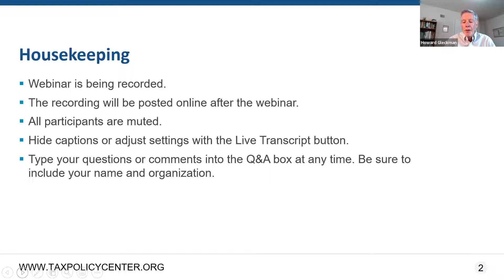The Prescription: Fiscal Policy for Today’s Economy with Liz Farmer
The Urban-Brookings Tax Policy Center is holding a series of online conversations on tax and fiscal policy in today’s economy. The discussions take place every other Thursday afternoon and feature varying perspectives on the historic economic challenges facing the United States and the world and the best ways to address them.

This week’s guest is Liz Farmer, a fellow at the Rockefeller Institute of Government and consultant at Funkhouser & Associates. She will discuss her latest research on the hiring and staffing challenges facing state and local governments despite strong revenue growth and federal aid.